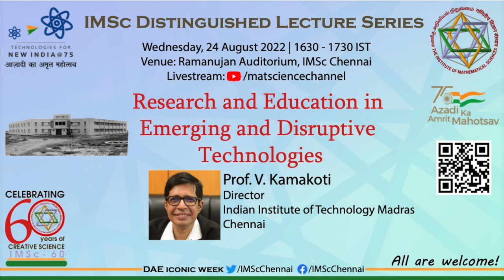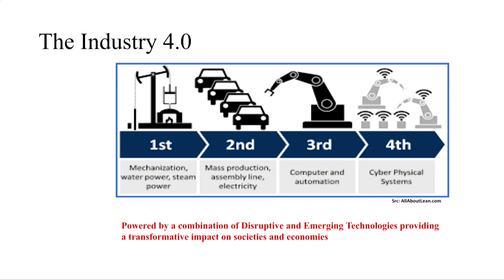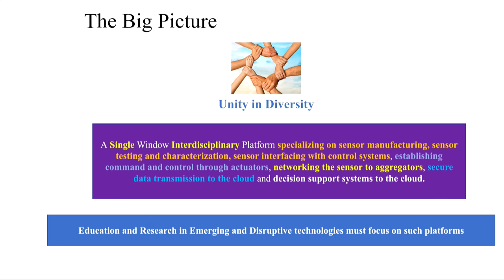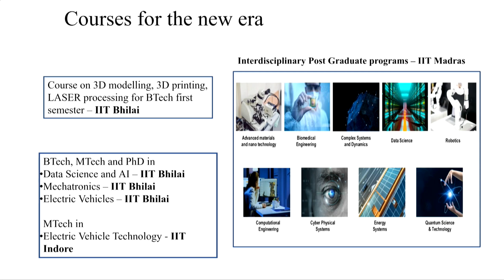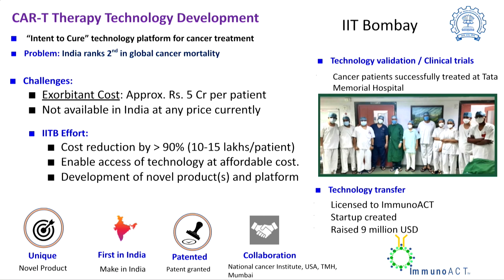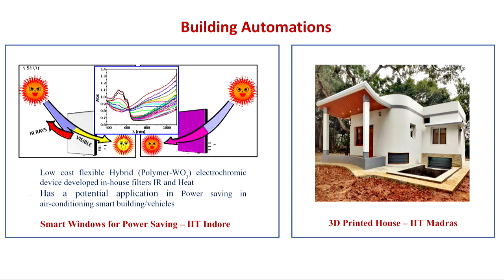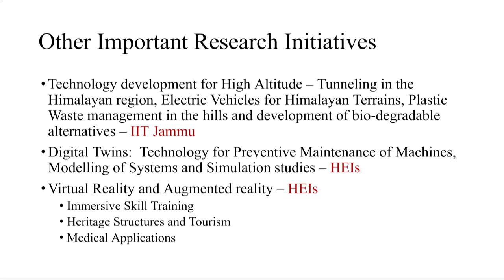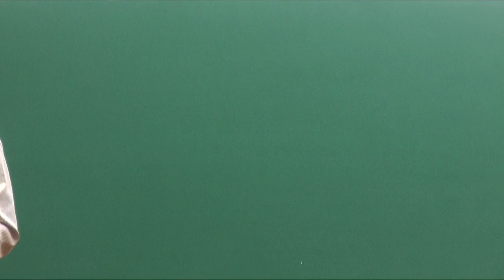Research and Education in Emerging and Disruptive Technologies by Prof. V. Kamakoti